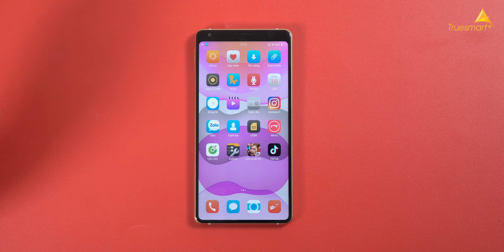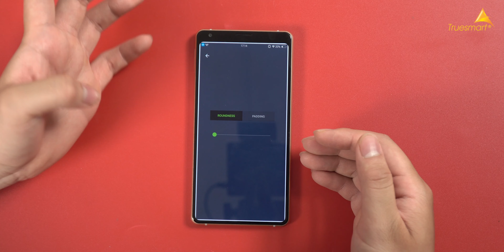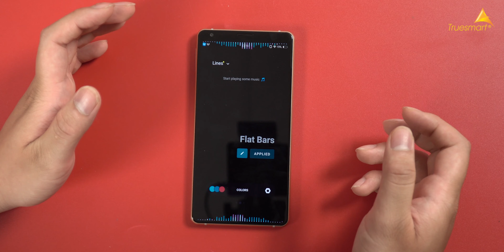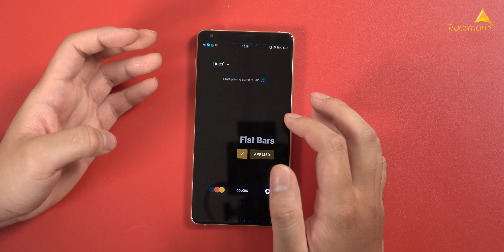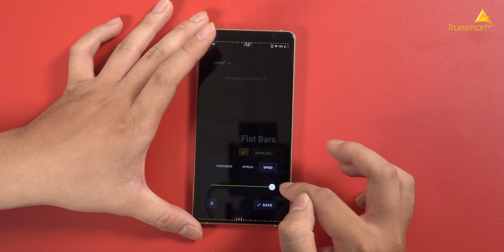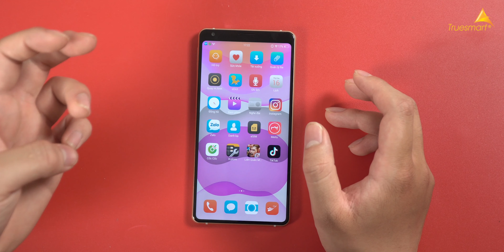Cách Tạo Sóng Nhạc Trên Màn Hình Chỉ Android MỚI CÓ